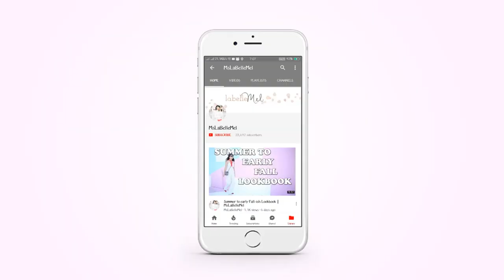Life Update: Where Have I Been? | MsLaBelleMel